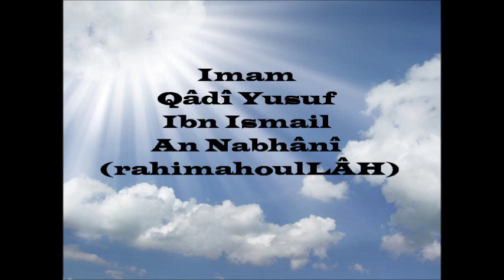Dourratoul kharidah : IMAM QADI YUSUF IBN ISMAIL AN NABHÂNÎ (RHA)